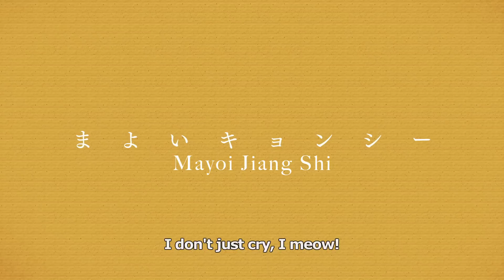MONOGATARI Series Second Season Complete Blu-ray Box Set Trailer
MONOGATARI Series Second Season Complete Blu-ray Disc Box, starting with "Nekomonogatari -White-" and the rest of 5 stories is finally coming out on June 25, 2019!

These stories take place after the end of the summer vacation when the apparition of the bee had left and the apparition of the phoenix avoided any consequences… Now that Koyomi Araragi and the girls were entering their new school terms, they were once again about to encounter supernatural beings…but this time, they may not be so easy to deal with.

Tsubasa Hanekawa, Mayoi Hachikuji, Tsuruga Kanbaru, Nadeko Sengoku, Shinobu Oshino and finally Hitagi Senjyogahara. The girls’ loneliness, their confessions, and their departures…Revisit their mysterious journey once again!